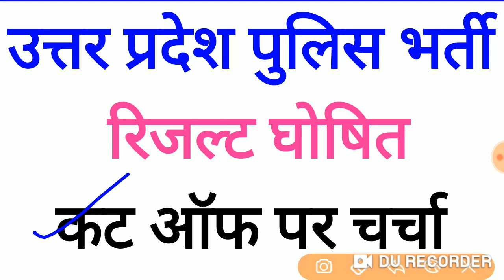उत्तर प्रदेश पुलिस भर्ती रिजल्ट घोषित , कट ऑफ पर चर्चा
Cut off बताने के लिए selected छात्र क्लिक करें